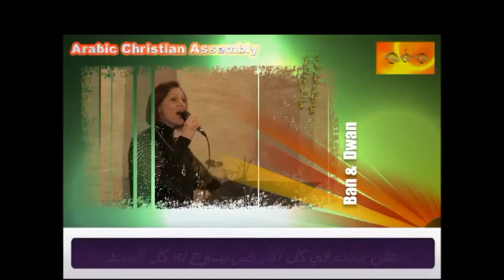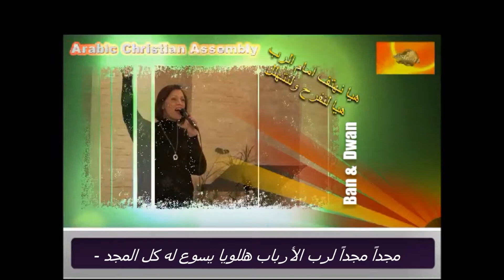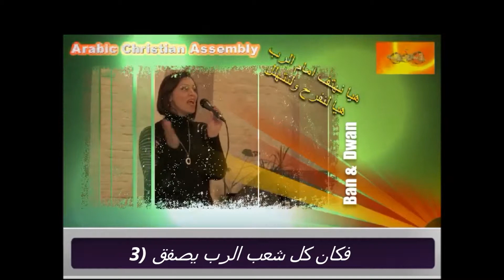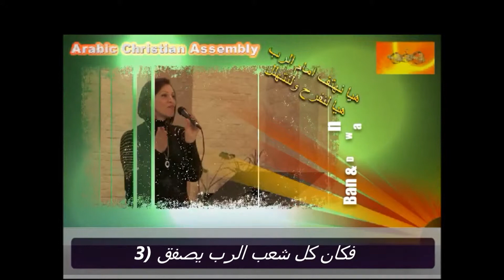Arabic Christian Assembly هيا نهتف امام الرب ونرفع أصوات الحمد هيا لنفرح ولنتهلل ونعلن دوماً م